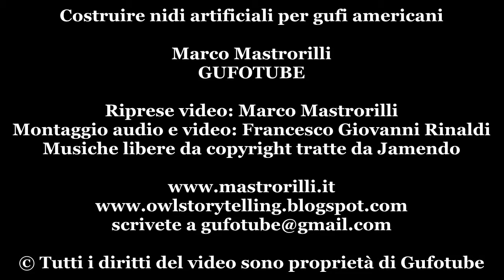Costruire nidi artificiali per gufi americani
Un video registrato in Minnesota (USA) durante il Festival of Owls che si è svolto a Houston. In queste immagini vedrete l'incredibile lavoro di qualità prodotto dai ragazzi di una scuola americana in collaborazione con i Rangers americani.
Laboratori per costruire nidi artificiali per Barred Owl e Screetch Owl.
Nel video vedete anche un allocco barrato nordamericano e un allocco barrato albino, entrambi gli animali sono stati ripresi durante il festival of Owls, organizzato da Karla Bloem, durante il quale ero invitato speciale, come ospite d'onore e premiato nella prestigiosa World Owl Hall of fame.

Costruire nidi artificiali per gufi americani ® 2016

Riprese Video: Marco Mastrorilli
Montaggio audio video a cura di Francesco Giovanni Rinaldi
Musica libera da copyright tratta da JAmendo.

le riprese sono state effettuate in Minnesota, nel marzo 2015, durante il festival of Owls, gli allocchi barrati ripresi sono animali in cattività, la cui presenza al festival era correlata alla loro impossibilità di essere liberati.